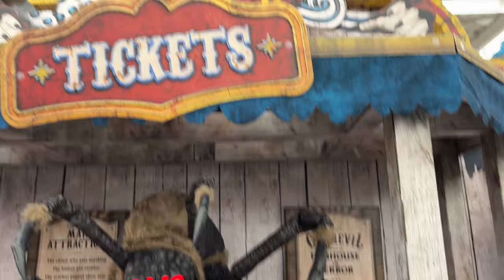Spirit Halloween 2024 LAX! Get Ready for Spooky Fun!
🎃👻 Step into the world of fright and fun at Spirit Halloween 2024 in LAX!

In this walkthrough, we bring you face-to-face with the most terrifying and exciting Halloween decorations, including exclusive animatronics you won’t find anywhere else. Get an up-close look at fan favorites like Deluxe Ghost Face, the chilling Scary Sitting Scarecrow, Nibbles the Clown, and the creepy Black Jumping Spider. Plus, don’t miss Bobby Strings, Wanda Webworth, Terrifier Clown, Giant Death Ray, Mack Straw, and the eerie Corpse Bride. If you’re looking to transform your home into a haunted house, Spirit Halloween has you covered with the best 2024 exclusives.

Featured Animatronics:

Deluxe Ghost Face
Scary Sitting Scarecrow
Nibbles the Clown
Black Jumping Spider
Bobby Strings
Wanda Webworth
Terrifier Clown
Giant Death Ray
Mack Straw
Corpse Bride
Whether you're shopping for spine-chilling yard decor or indoor scares, this walkthrough will help you find the perfect items to bring your Halloween dreams to life! 🎃👻